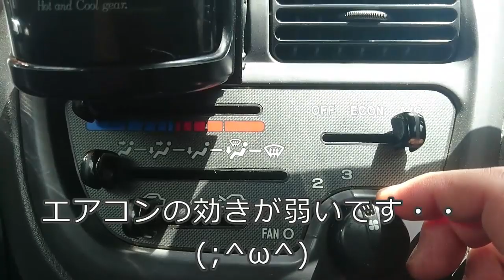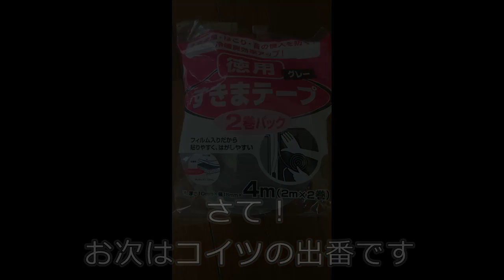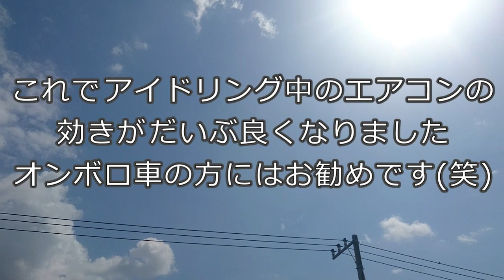トレーラー運転手の愛車整備・エアコン改善対策【トレーラー】【車載カメラ】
先日リコールの手紙が来ていたので　スバルディーラーに行ってきました
何やら　オイル周りのリコールの様でしたので点検へ・・・
その際に　エアコンの効きが悪いから　一緒に見て貰いましたが
ガス漏れも無く　今の所　問題なく作動している　との事でした・・
エンジンかけてしばらく放置しても全然　冷えないと　伝えると・・
軽自動車だから　仕方ないので我慢して下さいって　　っていわれました！
なので　ちょっとでも効きが良くなるように　対策します
ちなみに　走行中はエアコンききます！

オイル周りのリコールで　点検してもらって　まったく問題無かったと　言うのですが・・・・

実は二年以上　オイル交換していません(笑)

トレーラー
ドライブレコーダー
事故